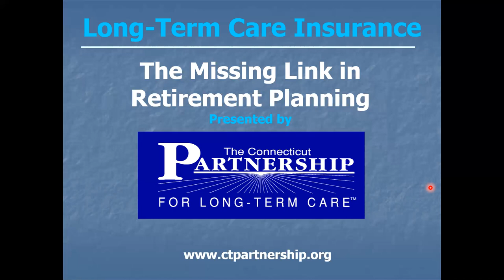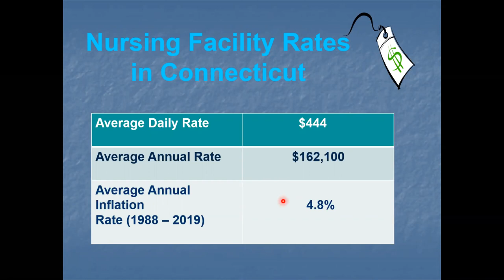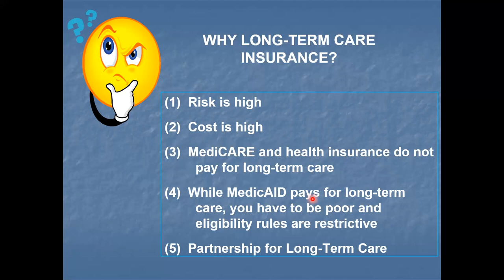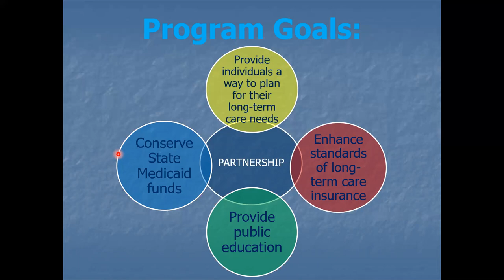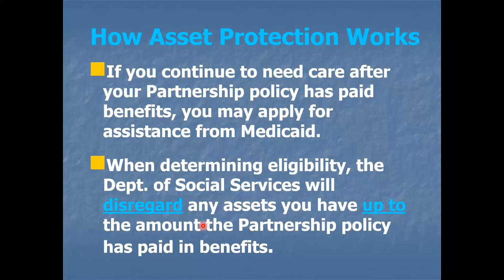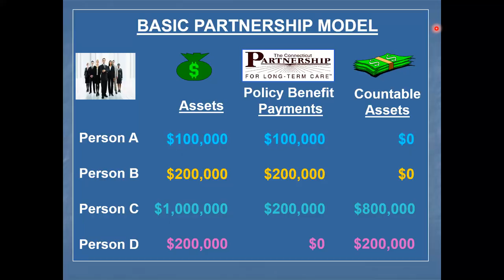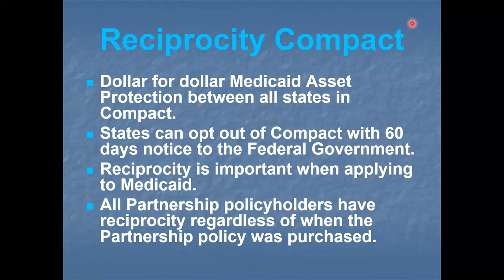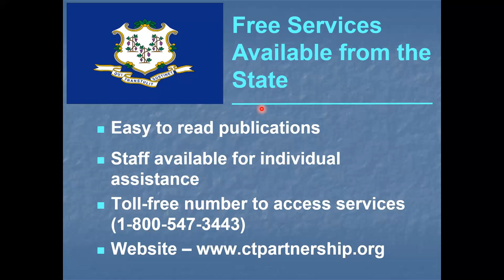Connecticut Partnership for Long Term Care Information Session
Do you know how to protect your assets should you need long-term care? It’s a fact: Just one year in a Connecticut nursing home can cost more than $162,100. Medicare and health insurance may only cover a fraction of these costs. Even if you’ve put aside money for your retirement such as through a 401(k), these assets are vulnerable should you need long-term care.

Now there’s a way to protect your life’s savings. If you’re 40 or older, long-term care insurance approved by the State’s Connecticut Partnership for Long-Term Care should be part of your retirement plan. These policies assure you of the highest quality standards.  They’re affordable and provide asset protection, protect against inflation, and – most important – give you peace of mind through your retirement years.

Aldo Pantano from the CT Partnership for Long-Term Care with the State Office of Policy and Management will be discussing how the State’s Partnership for Long-Term Care can help you plan ahead for your future long term care needs.

No company specific products will be discussed, and there will be no sales or solicitations allowed – just information that you should know.